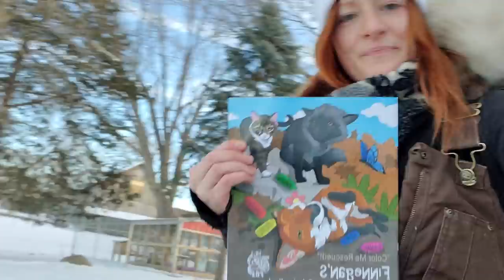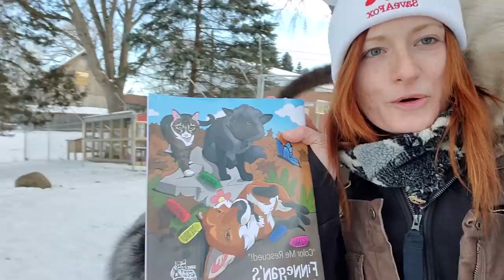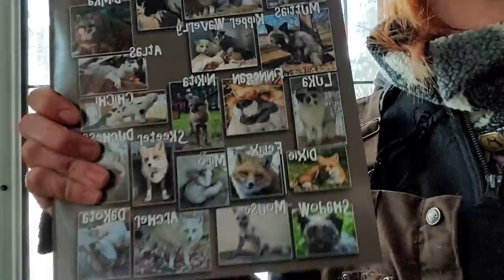Leo steals Dixie's spot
Top voted comment by Myrrhe "Title idea: Leo steals Dixie's spot"

438 likes 2/12/2021 2:37am

Great ideas everyone!